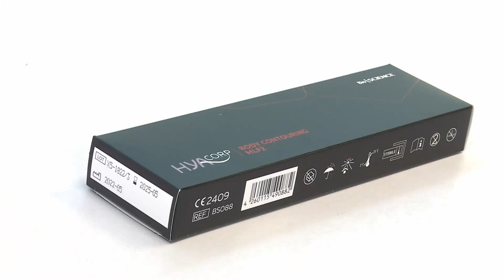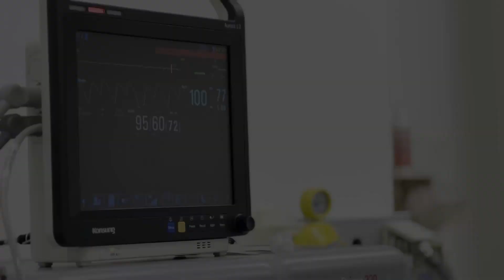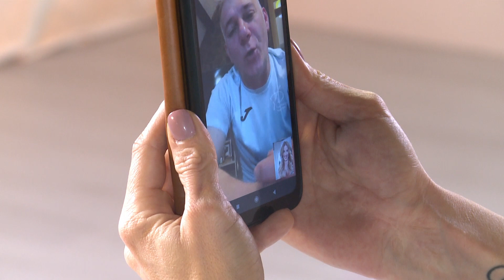"Моето Ново АЗ" ЕП.7: Животът по действителен случай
В епизод седем на „Моето Ново Аз“ ще търсим любовта. Много хора имат късмета да срещнат правилния човек в правилния момент. Любина Иванова е изключително лъчезарно и мило момиче, което обаче все още не е срещнало любовта. Тя се надява, че чрез трансформацията от най-добрия екип ще получи повече самочувствие, за да може да бъде по-уверена в себе си.